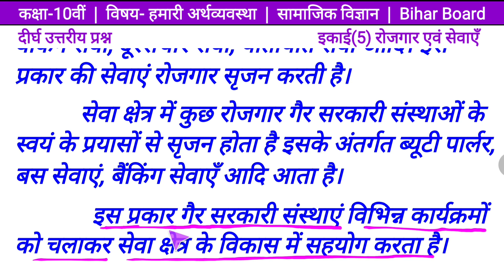गैर सरकारी संस्था किस प्रकार सेवा क्षेत्र के विकास को सहयोग करता है उदाह... 10th अर्थव्यवस्था इकाई 5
Students
                                                                     जय हिन्द